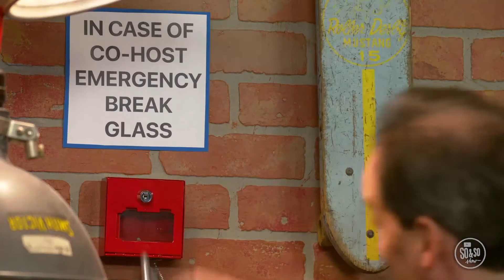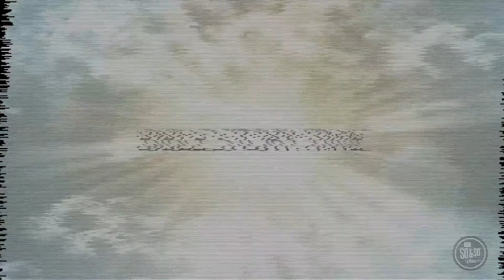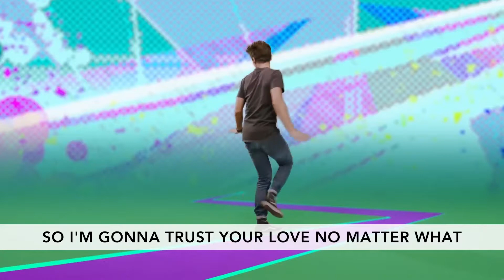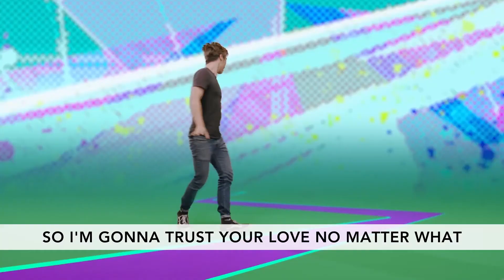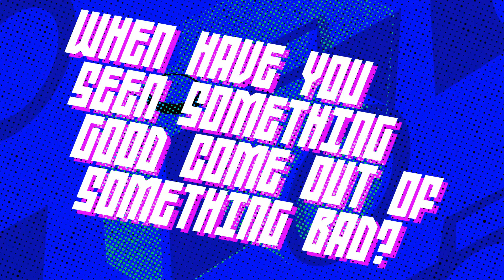July 19, 2020 - Sunday Morning for Preteens (The So & So Show)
Hey Families! Thanks for tuning in this morning and making The So & So Show part of your Sunday morning experience. Make sure to use the links in your email to access the Preteen discussion guide, activities, and weekly devotional that go along with the show you just watched.

And remember Country Hills goes live every Sunday morning at 10am EST. If you would like to contact us or get connected with us please visit our website or contact the church office.